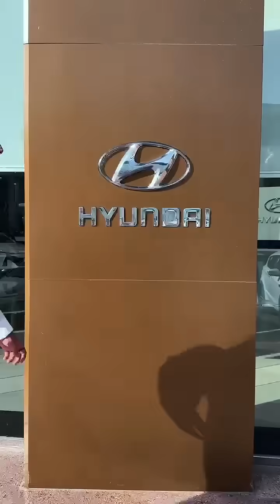استعدوا لعام دراسي جديد مع هيونداي الناغي!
تمتعوا بالراحة والأمان في كل رحلة مدرسية مع عروضنا المميزة.